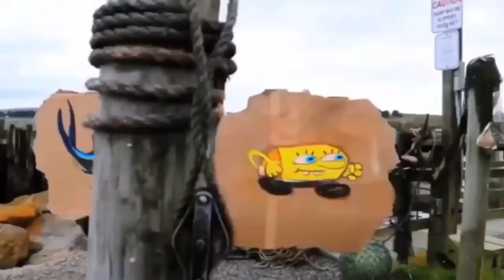SpongeBob Truth or Square Intro French Part 2 Monster Effects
I DO NOT OWN SPONGEBOB SQUAREPANTS, ALL RIGHTS GO TO NICKELODEON AND VIACOMCBS Copyright Disclaimer: Under Section 107 of the Copyright Act 1976, allowance is made for "fair use" for purposes such as criticism, comment, news reporting, teaching, scholarship and research.